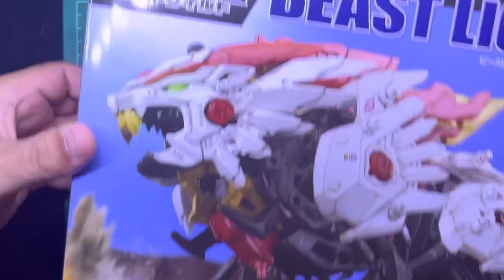ประกอบโมเดล ZOIDS หุ่นรบไดโนเสาร์ BAEST LIGER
สวัสดีคร้าบบท่านผู้เจริญ วันนี้มาประกอบโมเดล ZOIDS จากการ์ตูนเรื่อง ZOIDS หุ่นรบไดโนเสาร์ หวังว่าทุกท่านจะสนุกนะคับ